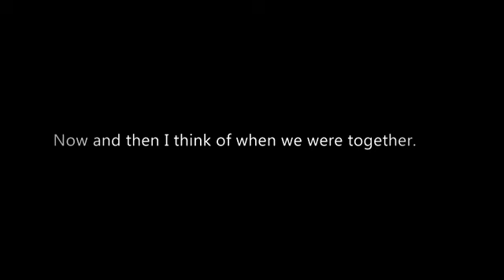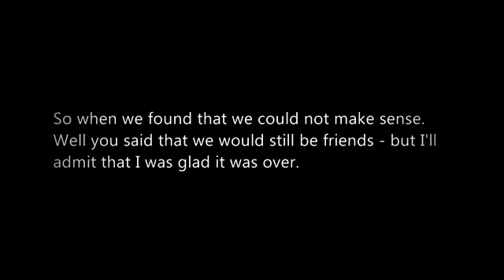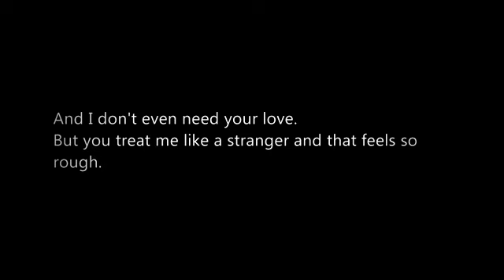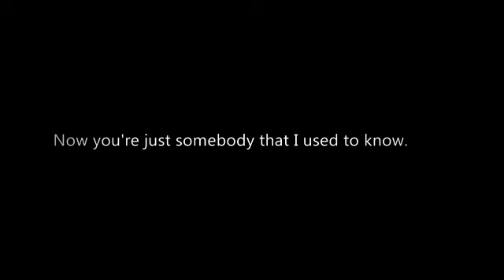Somebody That I Used To Know with Lyrics